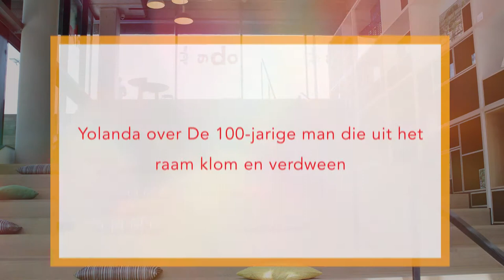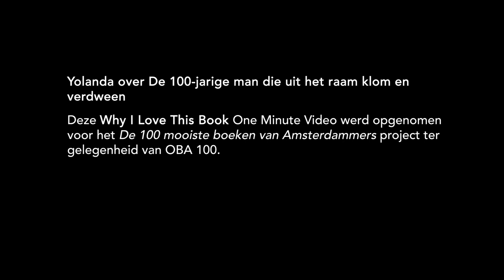2 13 Yolanda over De 100 jarige man die uit het raam klom en verdween